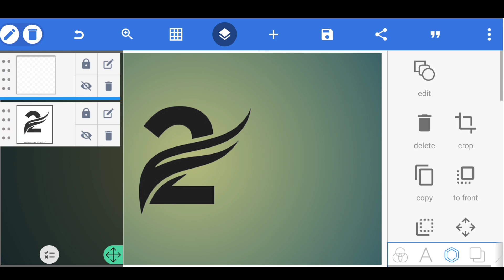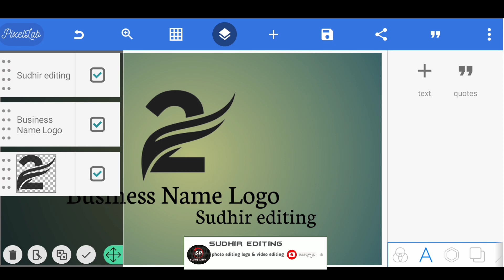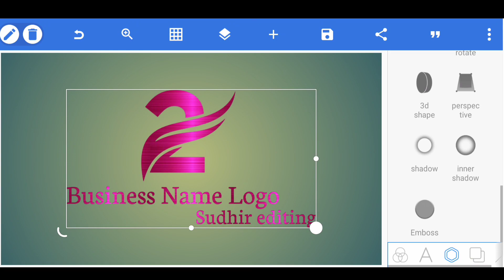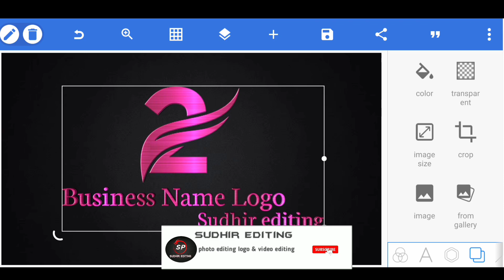2 Wing Business Name Logo Design || How To Make Professional Logo Design Pixellab || Sudhir editing🔥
2 Wing Business Name Logo Design || How to make professional Name Logo design pixellab || sudhir editing 🔥

MUSIC